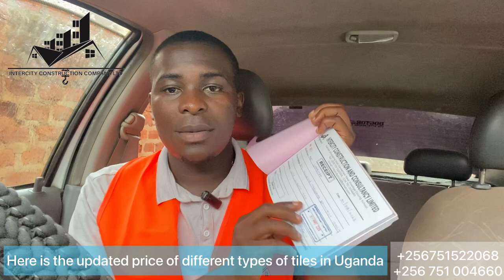New update price of Tiles in Uganda 2024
Cost of tiles in Uganda
Price of tiling house in Uganda
How to buy tile in Uganda

uying plots and land in uganda
How do I buy a plot of land in Uganda?
How much does an acre of land cost in
Uganda?
How much is the cheapest land? Where is the cheapest land available?
Jomayi plots for sale in uganda
Cheap plots of Land for sale in wakiso uganda Land for sale in uganda Gayaza
Land for sale in Uganda 2021
Agricultural Land for sale in Uganda 50 by 100 plot of land in Uganda
1 Acre of Land for sale in Uganda Cheap Agricultural Land for sale in Uganda
Bill of Quantities for a 3 bedroom house in Uganda
Cost of building a 2 storey house in Uganda
Stages of building a house in Uganda
How long does it take to build a house in Uganda
a Cost of building a 4 bedroom house in Uganda 2020
Cost of building a 1 bedroom house in Uganda 2020
How many iron sheets do I need for a 3 bedroom house in Uganda
How much does it cost to build a 4 bedroo